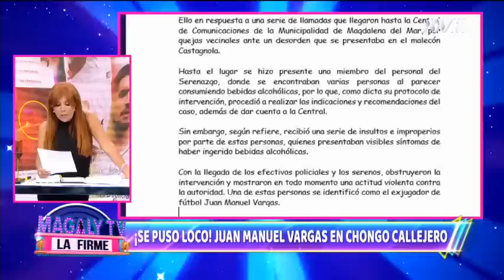‘Loco’ Vargas se enfrenta a serena y policías en Magdalena al ser intervenido